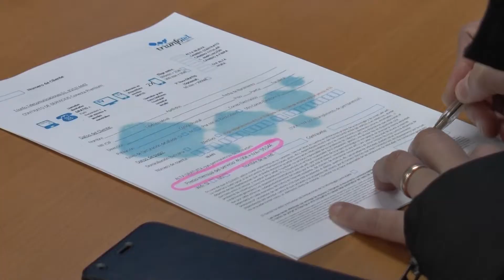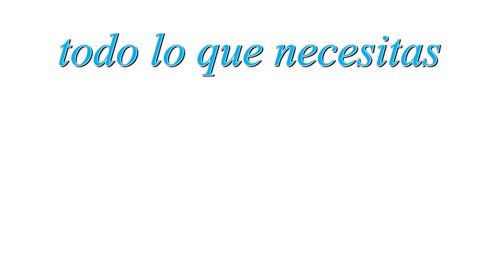Agricultura apoya a los regantes en la ejecución de obras de la Acequia de Mabad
El consejero de Agricultura, Ganadería y Medio Ambiente, Iñigo Nagore, y el presidente de la Comunidad de Regantes de la Acequia de Mabad, Fernando Ezquerro, han firmado el acuerdo de colaboración, a través del cual el Gobierno de La Rioja aportará 646.754 euros para apoyar la ejecución de un proyecto que tiene un presupuesto de 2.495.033 euros.

Alrededor de 550 regantes se beneficiarán del proyecto de modernización de la Acequia de Mabad, que comprende una superficie de 1.700 hectáreas, en su mayoría destinadas a cultivos leñosos (viña, olivo y almendro), entre los municipios de Arnedo, Quel y Autol.
Iñigo Nagore ha recordado que este acuerdo complementa el convenio que la Comunidad de Regantes suscribió en julio de 2016 con la Sociedad Estatal de Infraestructuras Agrarias (SEIASA) para la puesta en marcha y financiación de las obras.  Durante el acto de la firma del convenio se ha explicado que la tramitación del proyecto avanza a buen ritmo, y se estima que los trabajos puedan iniciarse en septiembre de 2018.
Las obras consistirán en la modernización del trazado de la Acequia de Mabad con la ejecución de un nuevo azud en el río Cidacos y la reforma de la acequia actual. Además, se acometerá la instalación de tubería de polietileno y de hormigón y arquetas.